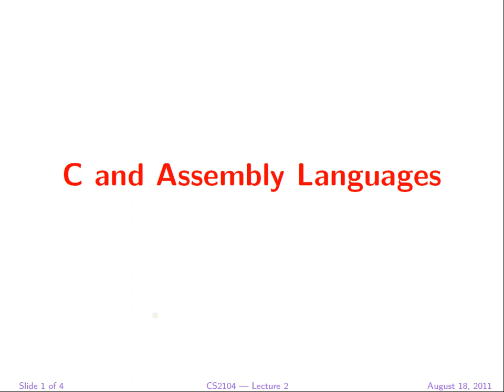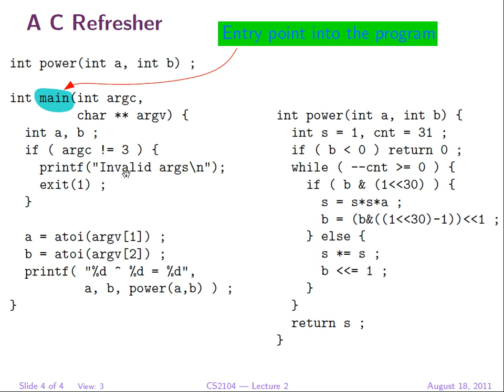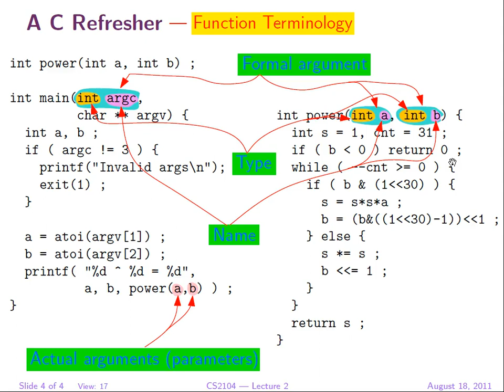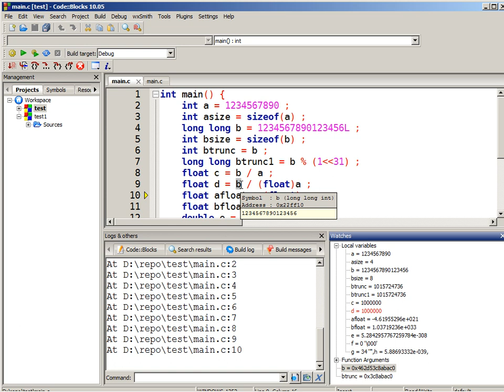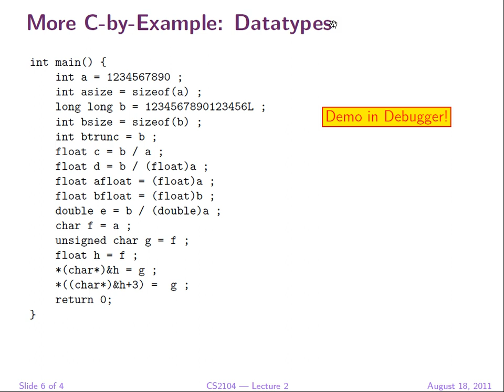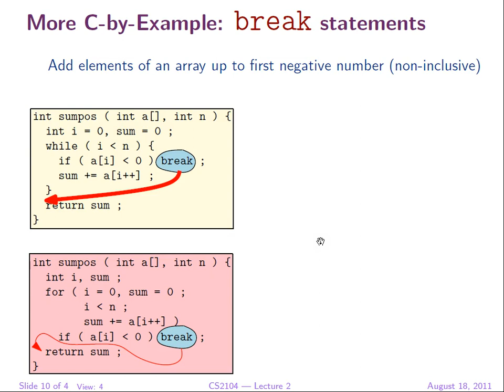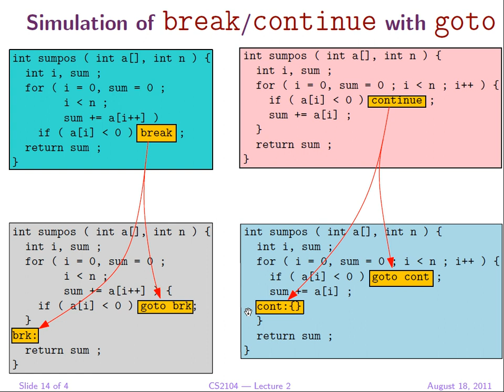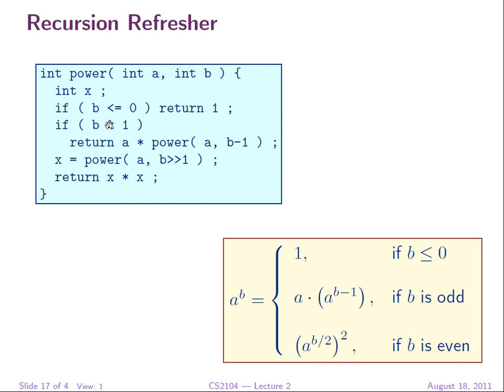NUS CS2104 Programming Languages Lecture 2 part 1 C and Assembly Languages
C and Assembly Languages